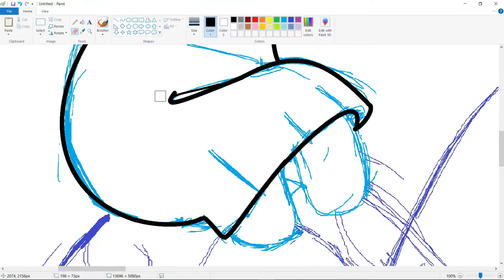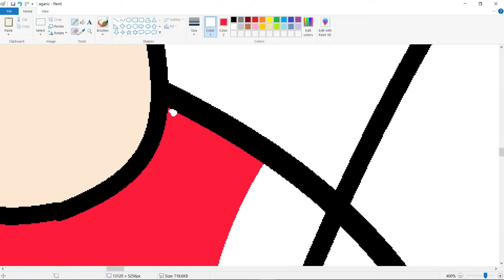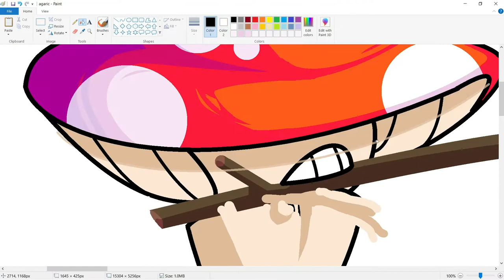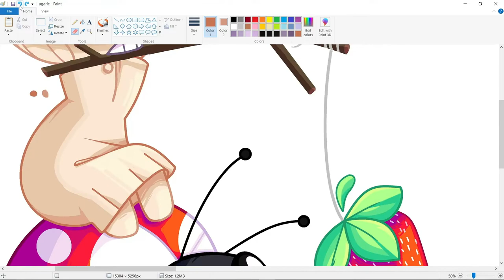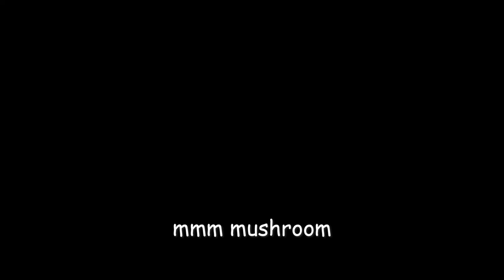Agaric (speedpaint)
this is Fly, they are a little mushroom. and that lady bug? that's Penelope, their sweet ride.

Ok so funny story, this is me being fed-up and bored with my graphic design class. This was my final project, so instead of making something in illustrator, i did the whole thing on M.S paint. i got a B.